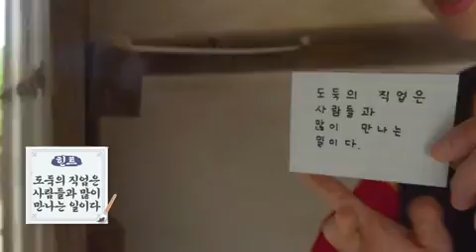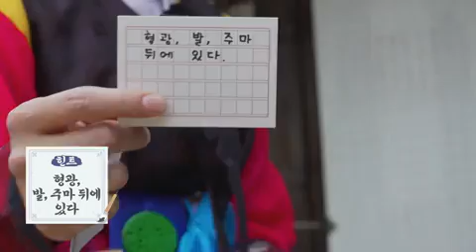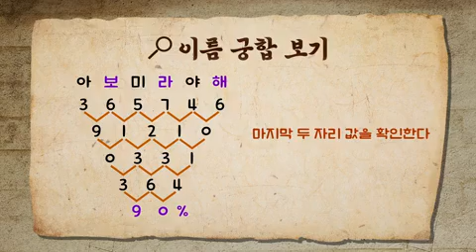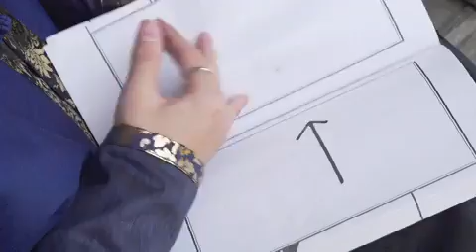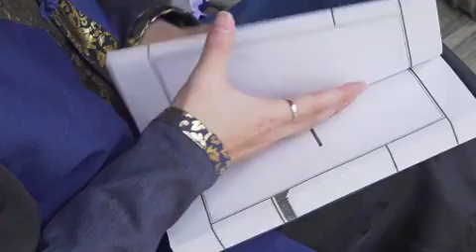{ENG SUB} Run bts Ep 146